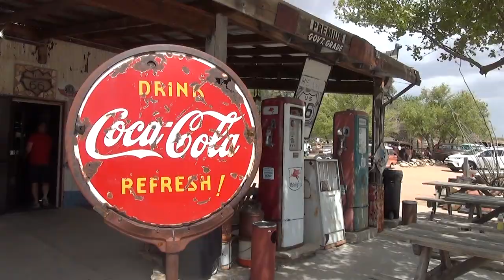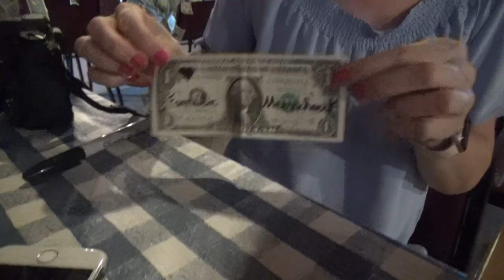🇺🇸. One Day at route 66 from Seligman to Oatman - Hair Buddha travels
One of the original U.S. Highways, Route 66 was established on November 11, 1926, stretching 2,448 miles.

Route 66 served as a major path for those who migrated west.

One of our favorite segments along the Mother Road stretches 87 miles from Seligman westward to Kingman in Arizona.

Seligman is located on Historic Route 66, between Flagstaff and Kingman, just north of the present-day I-40. It is situated at an altitude of 5,242', and has a population of about 450 residents.

On this leg of Route 66 we will pass through the small towns of Yampai, Peach Springs, Truxton, Valentine and Hackberry on the way.

Kingman is located on Historic Route 66, Interstate 40, U.S. Route 93, and Arizona Highway 68. With its geographical location, it provides access to the gambling destinations of Las Vegas and Laughlin, Nevada, as well as the Grand Canyon, California, the Colorado River, Lake Mead National Recreation Area, Lake Mohave, and Lake Havasu. It also is an Amtrak stop.

Oatman, Arizona

Olive Oatman Restaurant, Ice Cream and SaloonOlive Oatman Restaurant, Ice Cream and Saloon
The Drulin Hotel, built in 1902, did a brisk business to the area miners. This old hotel, renamed the Oatman Hotel in the 1960s, is the only historic two story adobe building in Mohave County.

In 1930, it was estimated that 36 million dollars worth of gold had been mined around Oatman.

The town boasted two banks, seven hotels, twenty saloons and ten stores. There were over 10,000 people living in Oatman area.

Today, the popular small town of Oatman is an interesting stop, with numerous gift shops and small restaurants. It is located at elevation 2,700 feet on old Route 66 between Kingman, Arizona, and Needles, California.

Oatman's famous "Wild" Burros that wander the streets are the descendants of burros brought here by the miners, and when no longer needed were turned loose.

Route 66 took a southwest alignment from Oatman on its way to Needles.